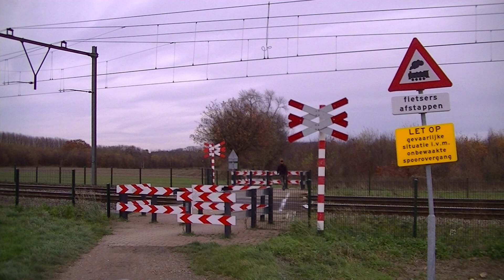Spoorwegovergang Geleen // Dutch railroad crossing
Locatie: Lintjesweg
Traject: Sittard - Heerlen
Soort: Onbewaakt
Andreaskruisen: 2
Passeren:
- Mat '64 als SPR Sittard → Heerlen